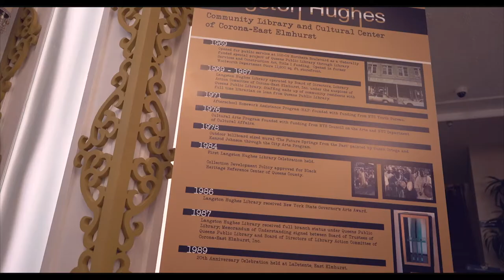Langston Hughes Library 50th Anniversary (Teaser trailer)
BLAS Films celebrates black history month, with a very special Anniversary Celebration for The Langston Hughes Library, celebrating 50 years of service. A night filled with emotion, love, appreciation, support, some dancing, photo booth fun and much more.